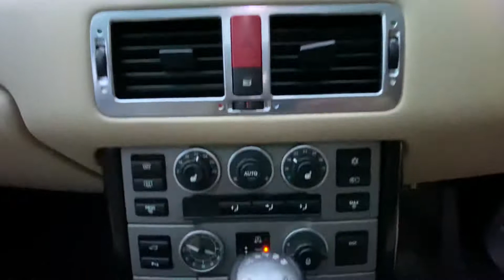2006 RANGE ROVER 3.0 TDV6 VOGUE : GV06WVR